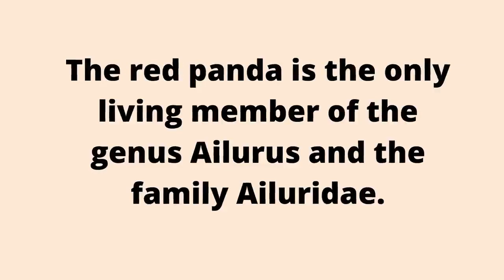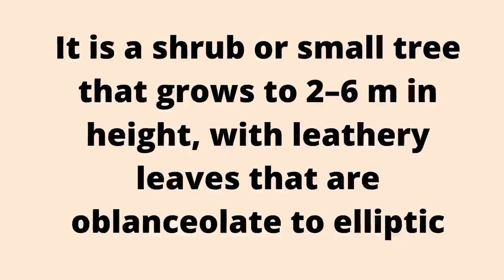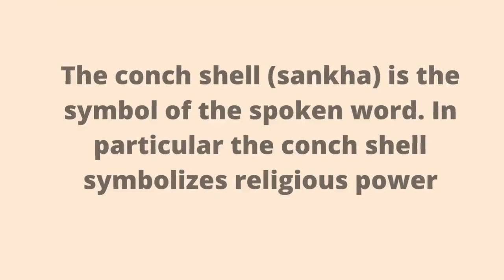State Symbols of Sikkim||Copper Masheer added as state fish of Sikkim||Wit Bites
We at WitBites provides current affairs, facts and trivia from in and around the world with special focus on Sikkim in a crisp format. We upload two videos in a day.